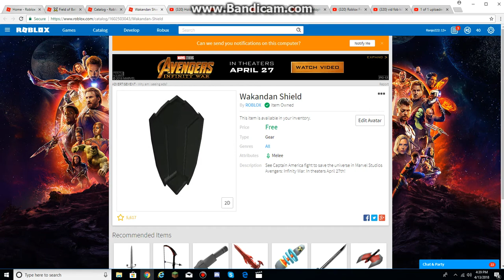Testing Out Wakandan Shield Gear On Roblox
Note: If I'm saying "Wakandan Shield" differently, then that means I like it lol.

The gear does nothing at all, and it has no sound too either.